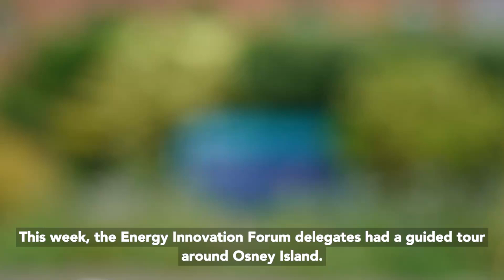Energy Innovation Forum Osney Island Site Visit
Energy Networks Association is the industry body for the energy networks in the UK and Ireland. Our members own and operate the wires and pipes which carry electricity and gas into your community, supporting our economy. Find out more: energynetworks.org